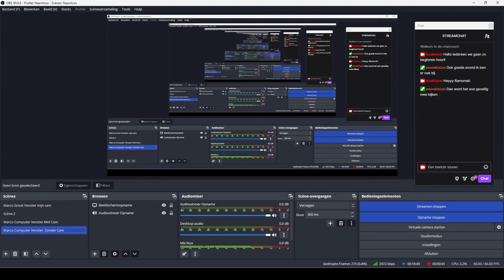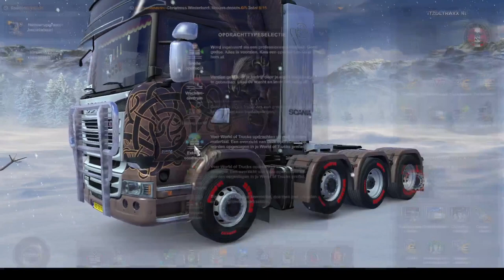Terugkijken --) Euro Truck Simulator Livestream 2 07-01-2024 !